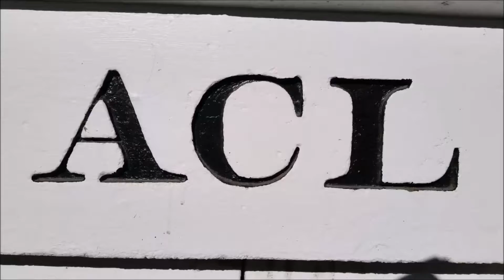[AMTRAK]73 GE P42DC Solo Leads P080-17 Selma NC Around The Connection Track Stopping @ The Station